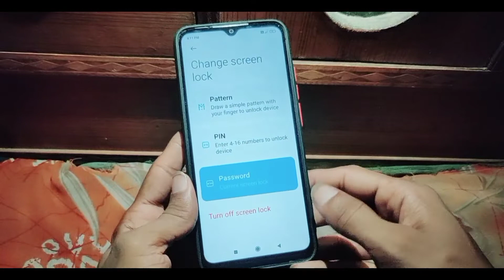poco c31 mobile me password lock kaise hataye ।।how to remove password lock in poco c31 mobile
is video me bataya gaya hai friends ki poco C31 mobile ka password lock ko kaise hataya jata hai